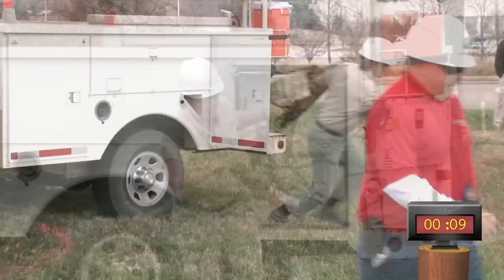Pole Top Rescue Competition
Leonard Person, the Right of Way Crew Foreman for Tri-County EMC is a three-time Pole Top Rescue competition champion. In 2012 he won the category of "Personal Fall Protection" in a time of 1:33.80.